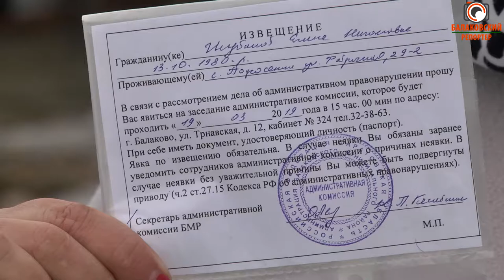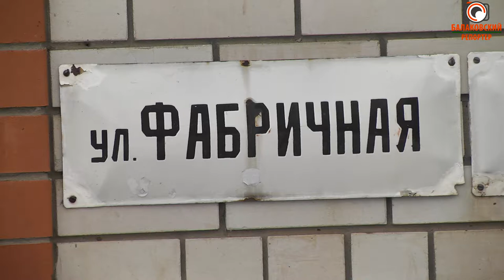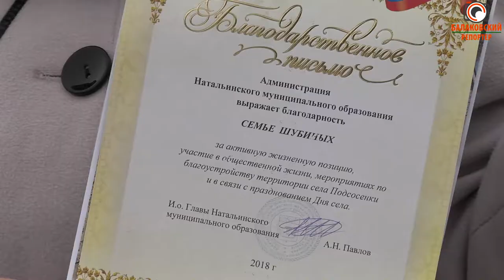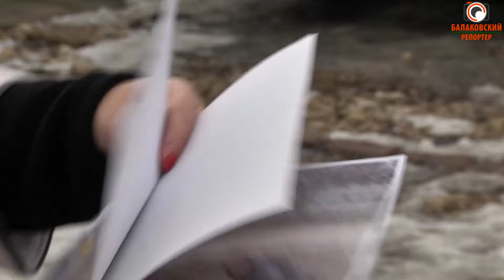Активистам-грамоты и штраф! (Подсосенцы принесли мусор к администрации села)